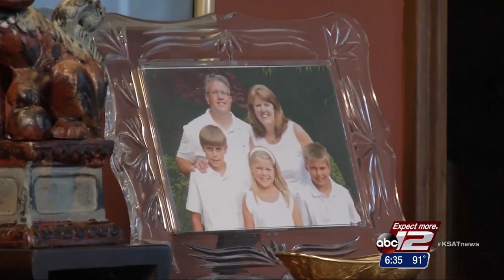VIDEO: Fighting C. Diff with C. Diff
Even after treatment, C. diff comes back in 20 percent of patients.